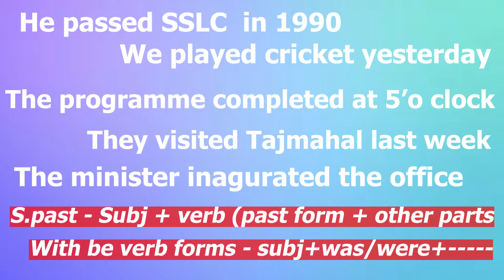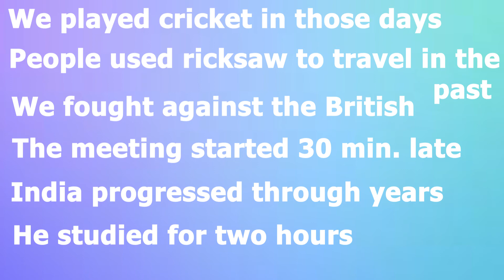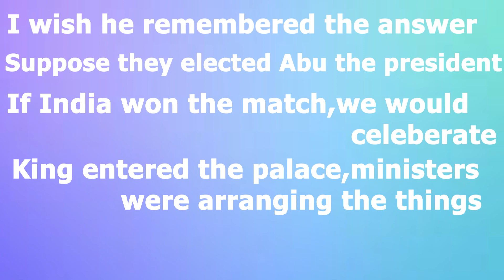English in malayalam | part 42 | English learning in Malayalam | use of simple past tense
This video is about english in malayalam. The videos from  this channel explains the basic english grammar in malayalam . The videos are very useful to all those who would like to learn english from its basics to advanced level. The videos are very useful to school and college students and it is also useful to competitive exam preparators.